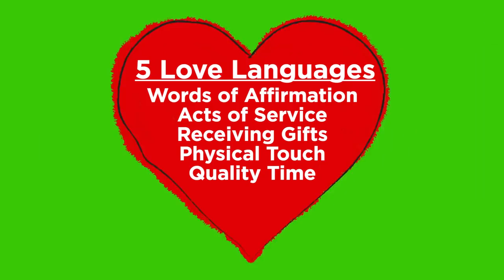What Is Your Love Language?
There are five different love language and they are...

MUSIC
SFX Provided By AudioBlocks

Wrapping colorful lines are creating a heart shape. Animated heart shape, motion graphic.
gali17/Getty Images
Burden symbol - 3D Animation
 julos/Getty Images
Two happy young people have fun. Handsome young man and beautiful girl laugh joyfully, holding takeaway coffee. Slow mo
 Vadim_Key/Getty Images
Handsome homosexual couple watching TV
shironosov/Getty Images
Comp Add to Board   SEARCH lesbian couple lying on the grass while chatting and use the tablet
dream_one/Getty Images
Morning time
Ridofranz/Getty Images
happy senior asian couple together
bo1982/Getty Images
Hearts
Syrist/Getty Images
Holding hands
Milax/Getty Images
HD: Sexy Young Hispanic Woman Whispering I Love You
jhorrocks/Getty Images
Man and woman arguing on black background
Grabianni/Getty Images
Young mother pushing cute little daughter on swing at the sandy beach
 Alexeg84/Getty Images
Woman showing a gift
zdravinjo/Getty Images
Young smiling father with son on bed taking selfie photo with smartphone camera
silverkblack/Getty Images
Woman covering her ears
zdravinjo/Getty Images
Female couple talk holding hands across a picnic table
monkeybusinessimages/Getty Images
Young good-looking couple is talking at the kitchen table looking at the laptop. FullHD
 Vadim_Key/Getty Images
Angry Man Arguing with Aggressive Behavior
yourstockbank/Getty Images
Family congratulations with a victory
danr13/Getty Images
glowing lightbulb drawn on a blackboard, idea, hand drawn animation 4K
 lukutin77/Getty Images
LIttle girls help mom with dishes
uberstock/Getty Images
Animated Cartoon of a Beating Big Red Heart on a Green Screen
Shtamper/Getty Images
Woman Putting Laundry Into Washing Machine
monkeybusinessimages/Getty Images
Black couple being silly while doing the dishes
rocketclips/Getty Images

gali17/Getty Images
 julos/Getty Images
 Vadim_Key/Getty Images
shironosov/Getty Images
dream_one/Getty Images
Morning time
Ridofranz/Getty Images
bo1982/Getty Images
Hearts
Syrist/Getty Images
Holding hands
Milax/Getty Images
jhorrocks/Getty Images
Grabianni/Getty Images
 Alexeg84/Getty Images
zdravinjo/Getty Images
Young smiling father with son on bed taking selfie photo with s